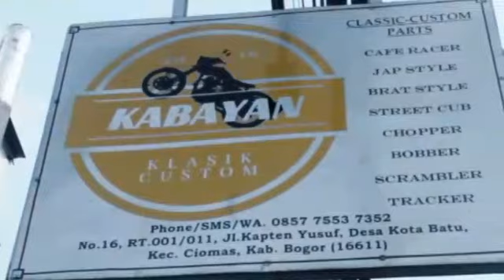Honda kirana custom japstyle, KABAYAN GARAGE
Hai gaist para penghobi motor custom ataupun mesin custom
Mampir di workshop kami
Kabayan garage
Pembuatan motor custom
Engine custom (l engine, v engine, inline)
Jln kapten yusuf no 16 kota batu ciapus bogor)
Ig kabayangarage
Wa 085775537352